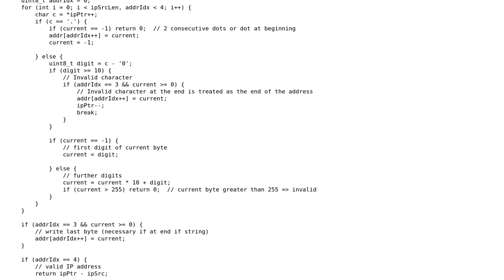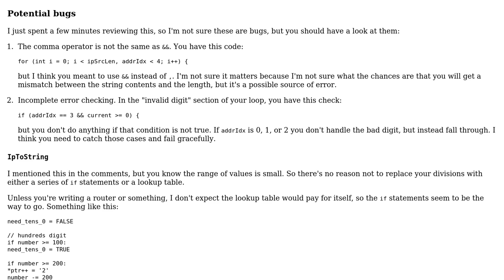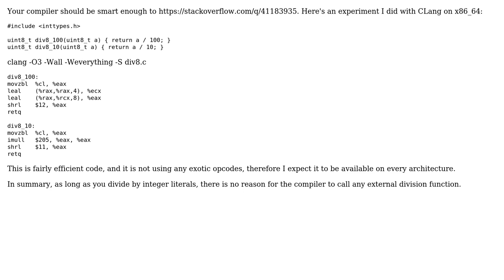Simple IP address parser in C (2 Solutions!!)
Simple IP address parser in C

With thanks & praise to God, and with thanks to the many people who have made this project possible! | Content (except music & images) licensed under CC BY-SA | Music | Images & others | With thanks to user Roland Illig user Mast user LittleEwok user aghast and the Stack Exchange Network Trademarks are property of their respective owners. You are responsible for your own actions.